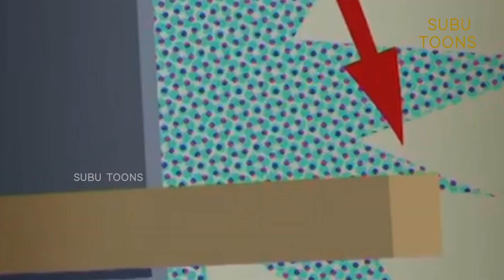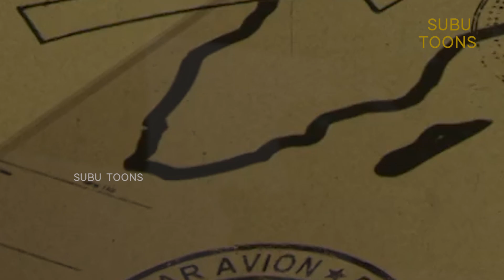हिंदी Oggy and the Cockroaches 🤤Hindi Cartoons for Kids S03-E20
हिंदी Oggy and the Cockroaches 🤤 Hindi Cartoons for Kids

Welcome to the Subu Toons YouTube channel in Hindi हिंदी  !
Watch tons of gags and discover lots of exclusive material: funny